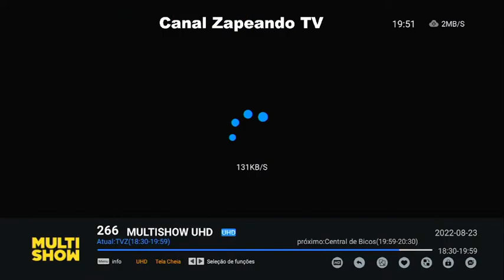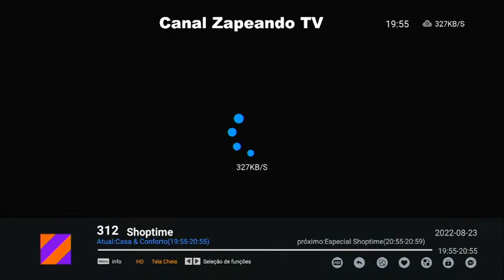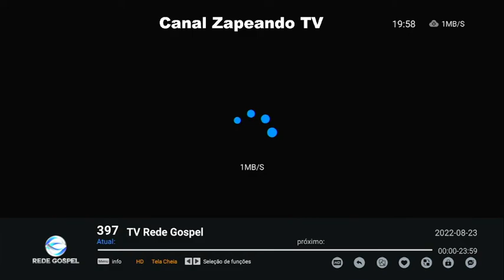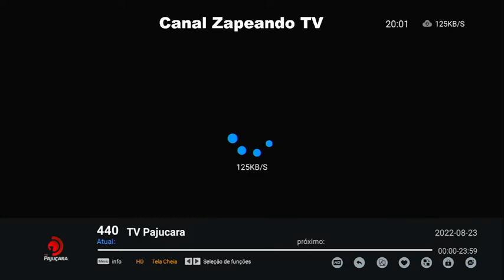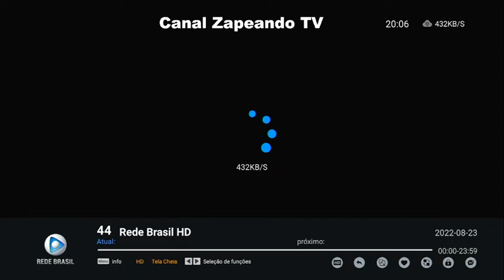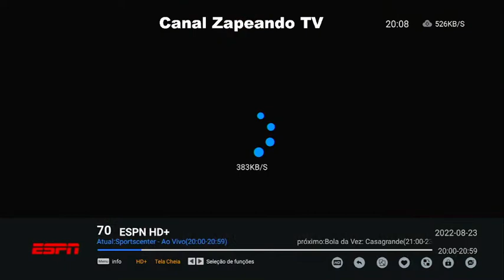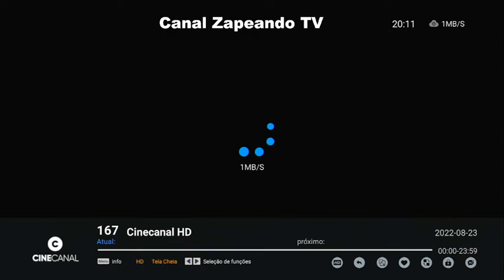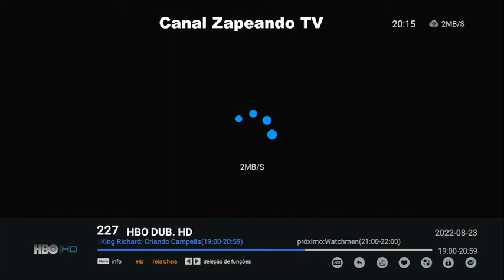PROGRAMAÇÃO TV TERÇA 23 08 22